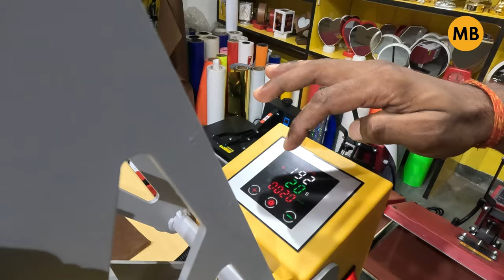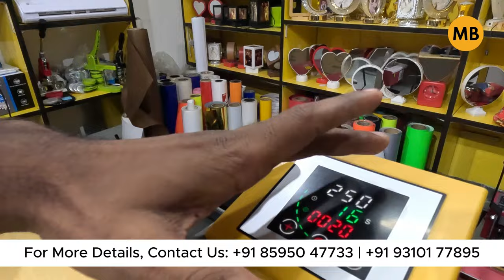15x15 Heavy Duty Auto Open Heat Press Machine.